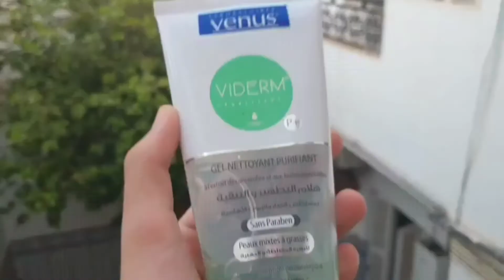تجهيزاتي لاول يوم مدرسة🚿+مشترياتي للمدرسة👖👚 my preparation school with my friends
مرحبا يا بنات نشالله تكونو بخير نتمنى تكونو ستمتعتو بلفيديو أو مراكمش منا اي فكرة عن أفكار فيديو تجيكم في بالكم اكتبها في تعليقات أو انا نديرهولك غزالاتي
بعتيلي أو نتواصلو مرحبا بيكم💋💕